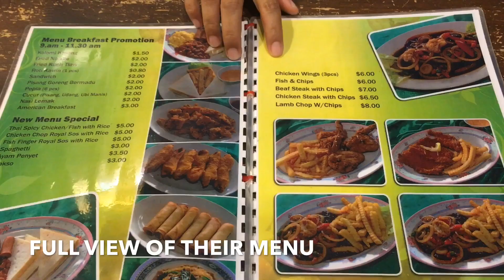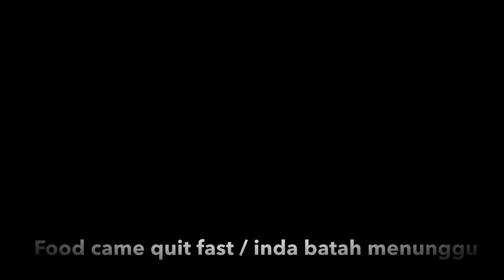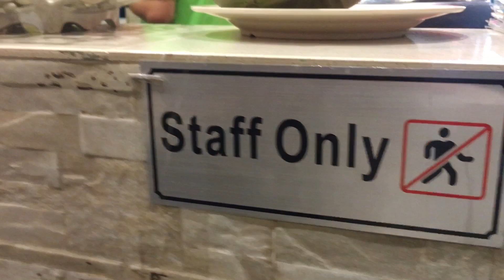Ambuyat at Restaurant Liyana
We order a BND$20 Ambuyat Special